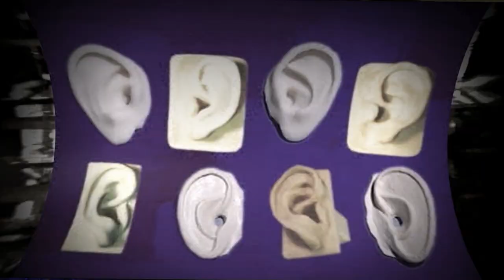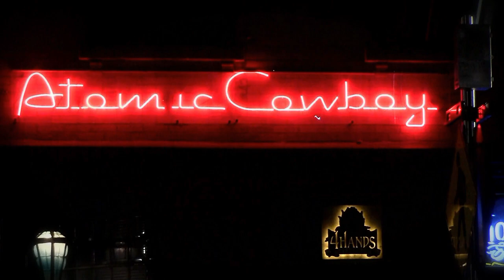Buckethead 5 11 2019 Atomic Cowboy St Louis Mo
FULL SHOW!  Brian Patrick Carrol has worked on/with Bootsy Collins, Praxis, Col.Claypools Bucket of Bernie Brains, Mike Patton, Bill Laswell, Bernie Worrell, Fishbone, Dj Q-Bert, Guns and Roses, over 20 soundtracks,  and has over 435 albums.